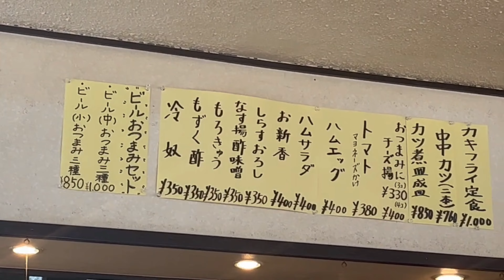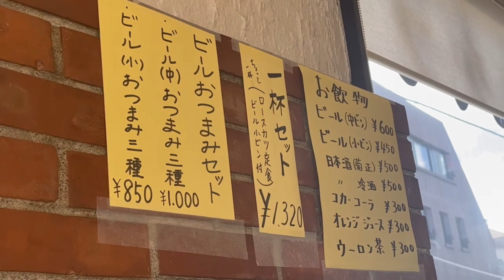とんかつ とらや 三軒茶屋 トンカツ定食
【劇団について】
タッタタ探検組合は1998年に結成、1999年に旗揚げした「劇団」です。
思い切り笑えて、少しだけ泣ける。
観終わった後、なんだか元気になっている。
そんなお芝居を目指しています。
退屈だったり、辛かったり、逃げ出したかったりする日常を抱えている人には、それに立ち向かう力を。
毎日が薔薇色、幸せで仕方のない人には、さらなるハッピーをプレゼントできる。
そんな芝居が出来たらいいなと思っています。
他にはなんにも出来ないけれど、
それが出来るのは実は芝居だけなんじゃないかと、
ヒソカに信じています。
その目的のために、
いい年したオトナが、くだらないことを真剣にやりきってる。
その姿はきっと美しくて正しい。
我々はタッタタ探検組合。皆様の娯楽に奉仕する劇団です。